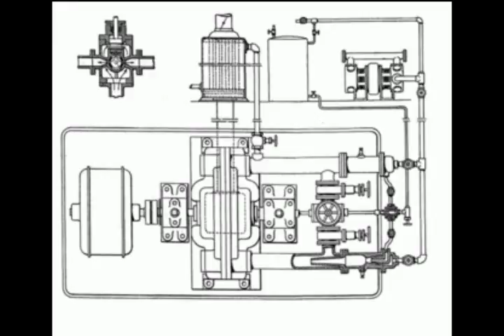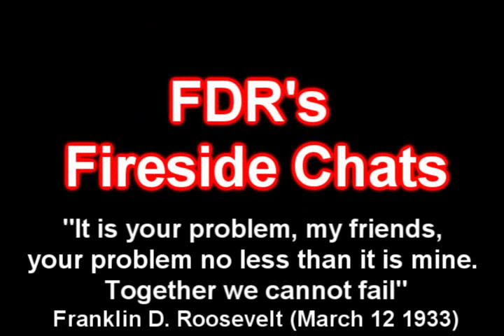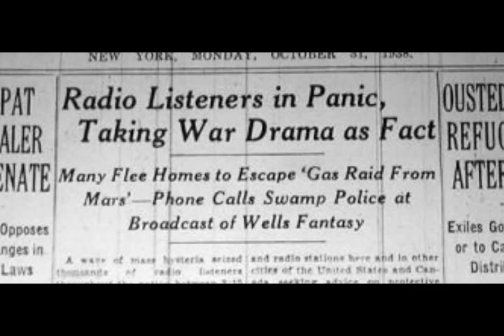My History Day Documentary on the Radio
EDIT: My documentary came in SECOND PLACE in the state of Rhode Island and I competed in the NATIONAL COMPETITION! I didn't get any farther, but it was a fun ride!

This is my documentary that I made for National History Day on the radio and how it innovated society. I came in first place in my school! A lot of people wanted to see it but didn't get to, so I thought I'd put it up here on Youtube. Enjoy!